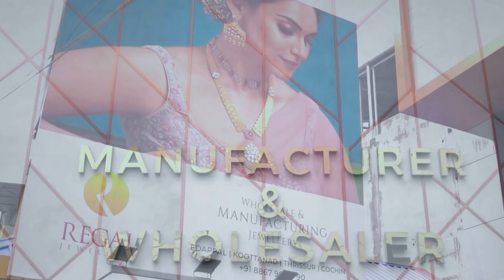Valentine’s Day SURPRISE | Zehera & Samseer | Regal Jewellery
Thank you so much Regal Jewellery for the special discounts and freat customer service.

Regal Jewellery Contacts:

ഒരു ഗ്രാം മുതലുള്ള സ്വർണാഭരണങ്ങൾ
ഹോൾസെയിൽ വിലയിൽ ലഭിക്കുന്ന കൊച്ചിയിലെ ഏറ്റവും വലിയ ജ്വല്ലറി - റീഗൽ ജ്വല്ലേഴ്‌സ്

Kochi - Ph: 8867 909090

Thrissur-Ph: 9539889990